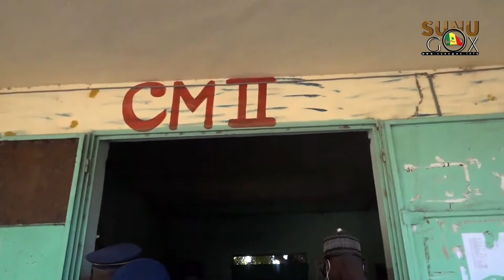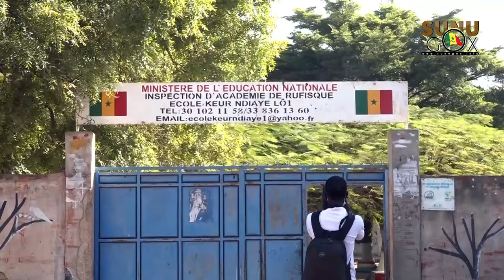10 MILLIARDS POUR DES TENUES SCOLAIRES : « NOUS ALLONS PORTER CE PLAIDOYER POUR QUE CETTE FORTE